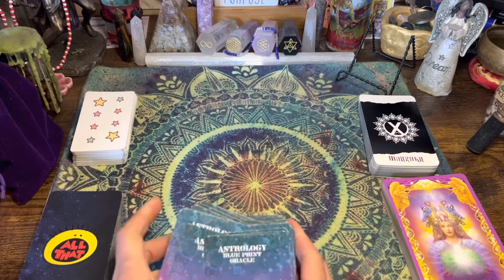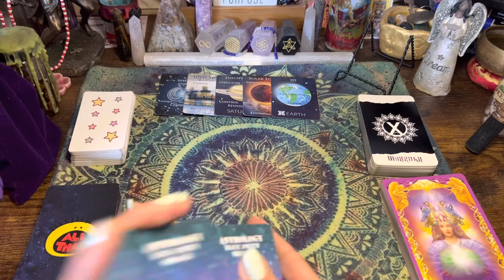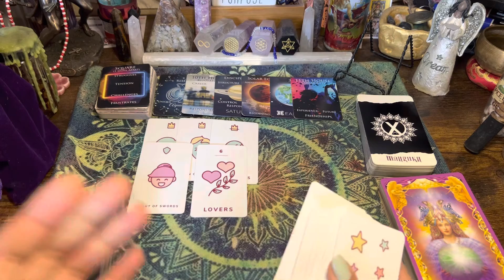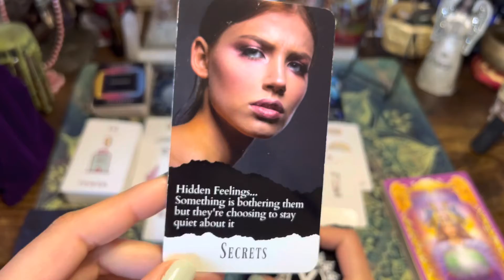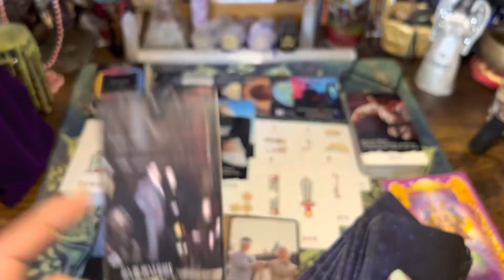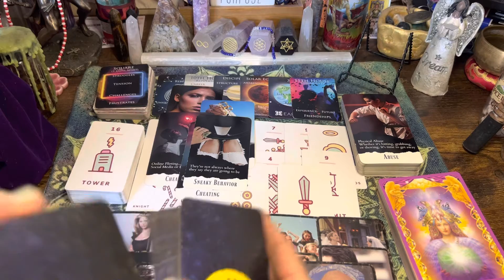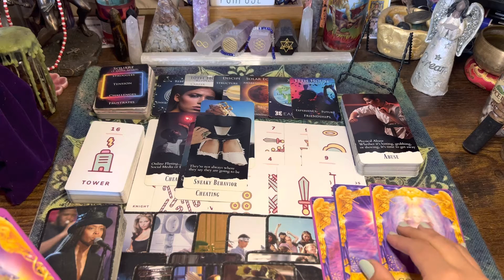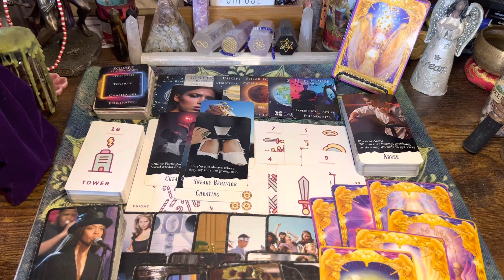AQUARIUS👀What their Hiding? Projecting their own toxicity on you better opportunities await ..